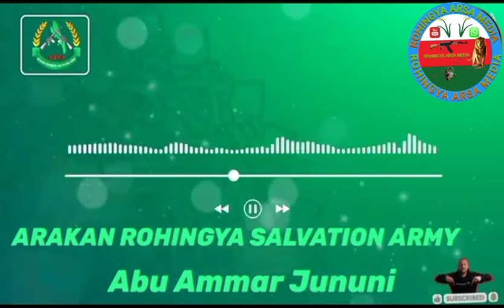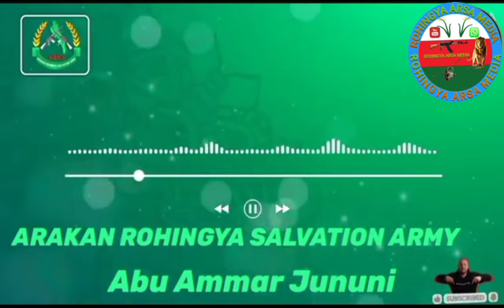December 3, 2024 Message to ARSA ZINDABAD.